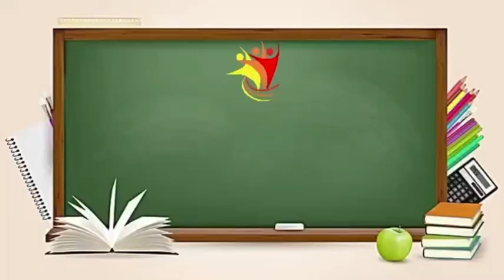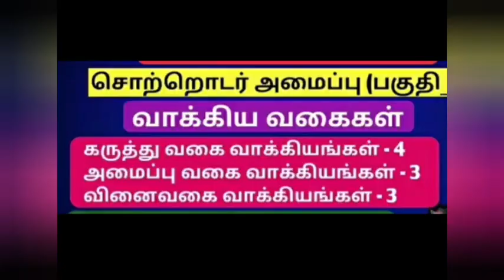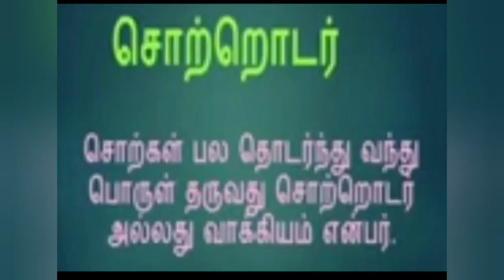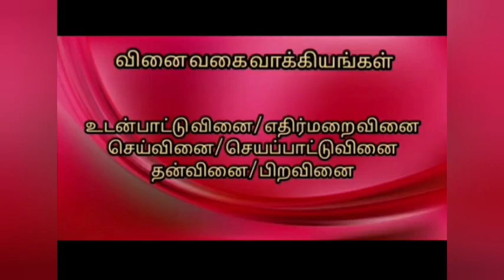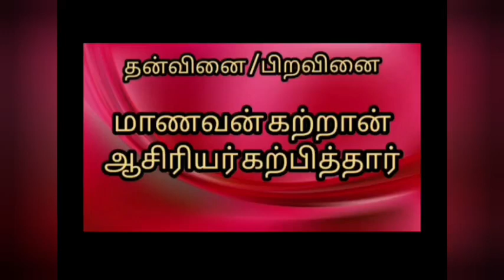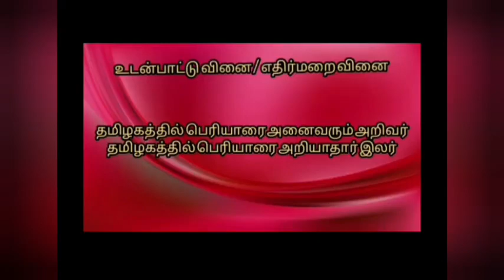IDEAL & ADHARSH GRADE VI-VIII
CLASS                    :6 to 8
SUBJECT               :Tamil
TITLE                      :சொற்றொடர் வகைகள்
SESSION                :6
VIDEO CREDITS    : sumathi
VERIFIED BY          :Baskaran